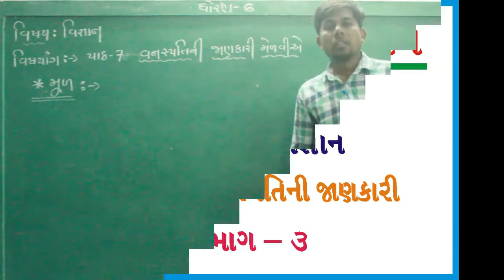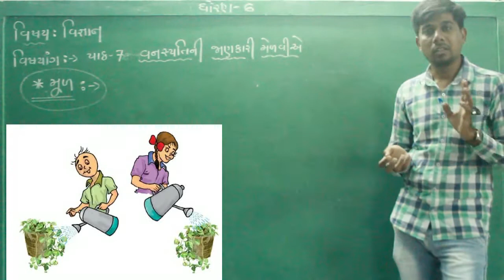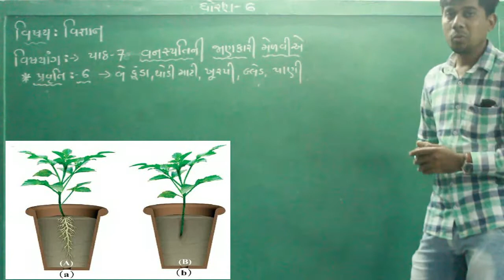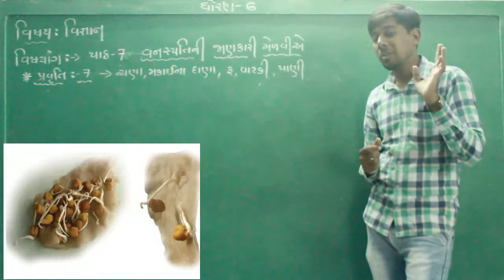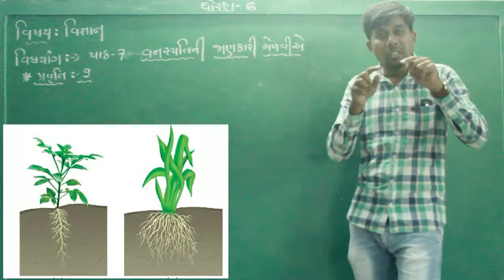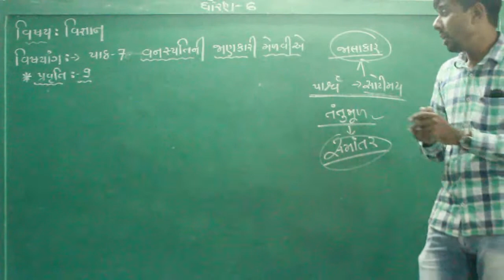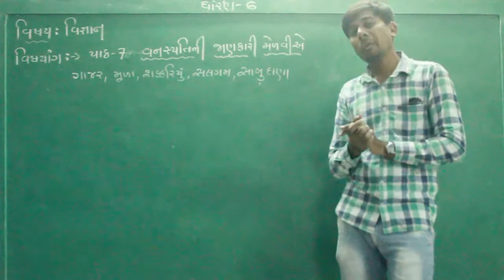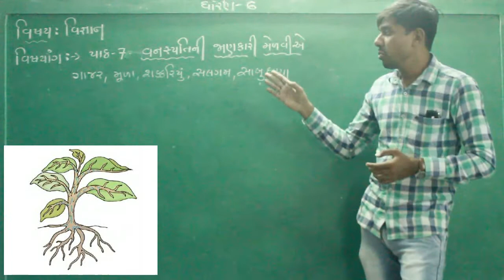ધોરણ 6 વિષય વિજ્ઞાન પાઠ 7 વનસ્પતિ ની જાણકારી ભાગ 3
ધોરણ 6
વિષય વિજ્ઞાન
પાઠ 7
વનસ્પતિ ની જાણકારી
ભાગ 3